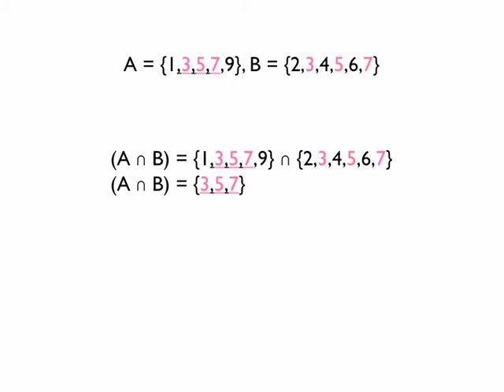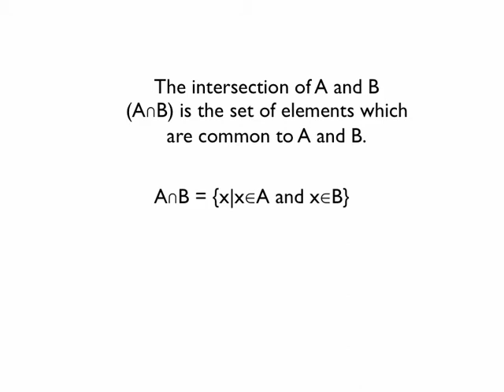Sets basic ideas intersection